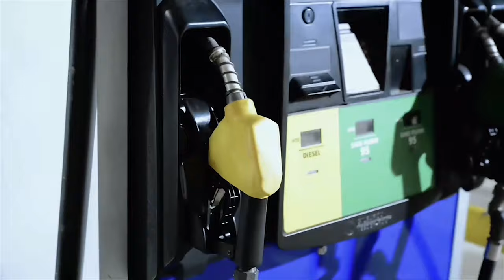Mibalè pap peri MPP (Video Official) G wood Lapide X T Master Valide X Dj Rag na X Anfan Gate